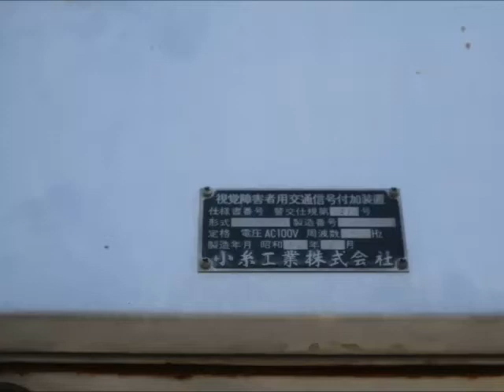激レア！河口湖町「勝山小中学校」のメロディ信号機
全国的にもかなり貴重な日本信号217号の「通りゃんせ」が流れます
山梨県内に3か所残る以外は福岡県などに残るようです
交差点で写真を撮るのを忘れたため2枚目の画像は他の場所の信号機です